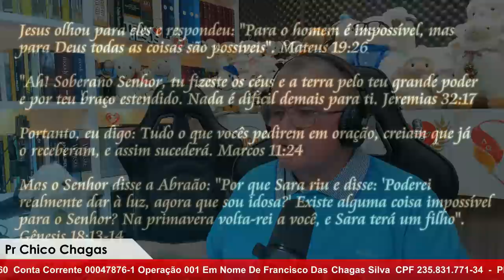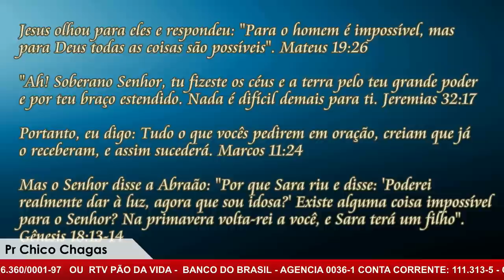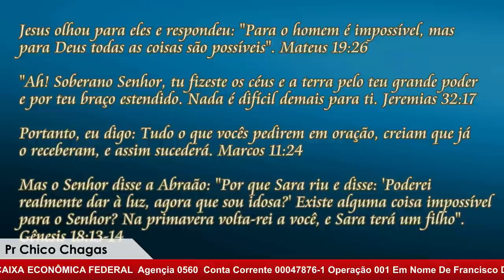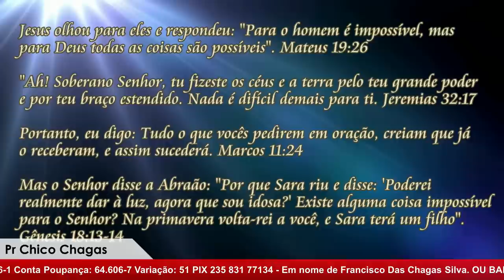MADRUGADA COM DEUS COM O PASTOR CHICO CHAGAS